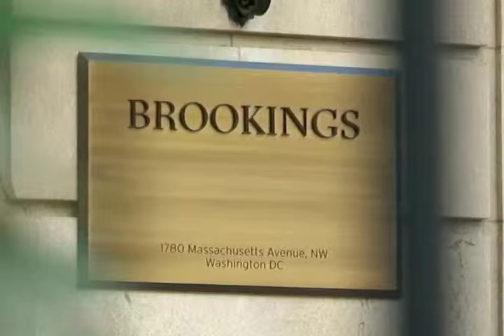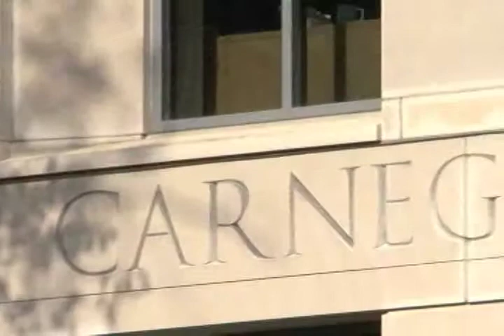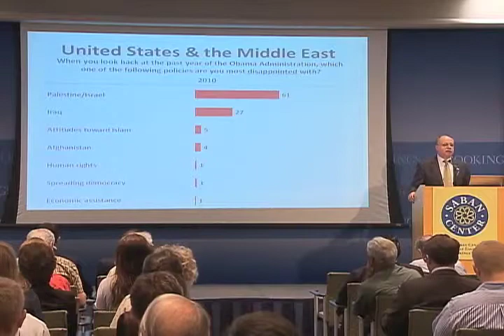ე.წ. "თინქ თენქები" ამერიკაში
მოამზადა ირინა ცერცვაძემ. ვაშინგტონში ბაზირებული ანალიტიკური ორგანიზაციები ხშირად  გადამდგარი პოლიტიკოსების  სამუშაო ადგილია.